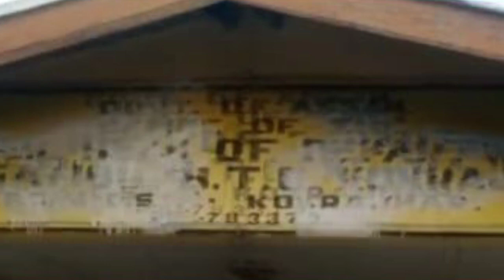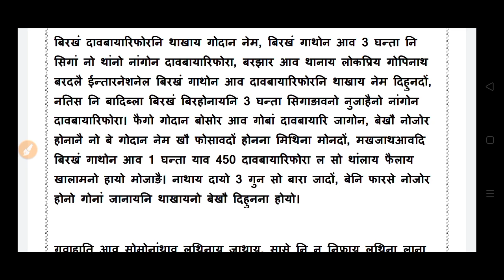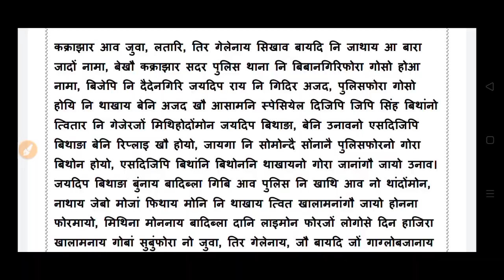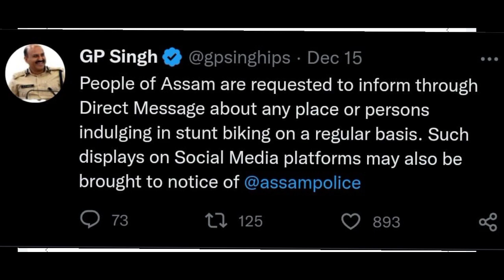Bodo news 17 Dec/ आयथें थों 4 थानाय गथ' जोनोम। बिटिआर आव बर'आ नो गिबि।